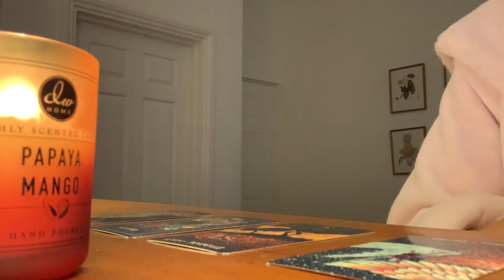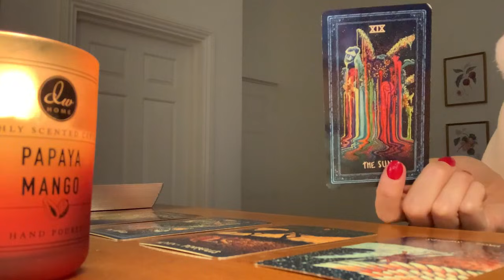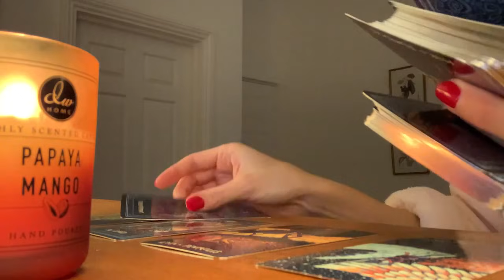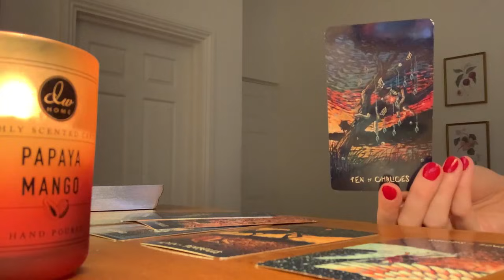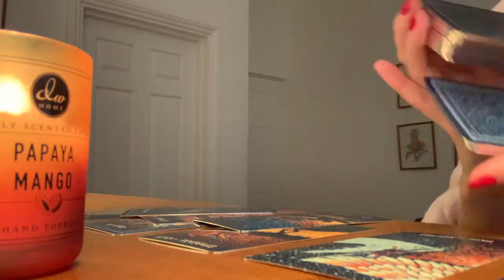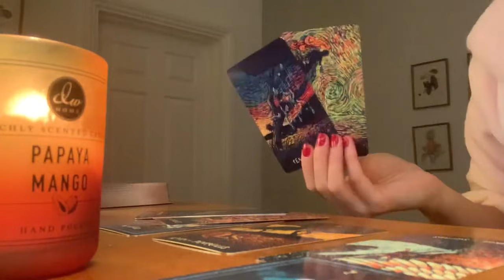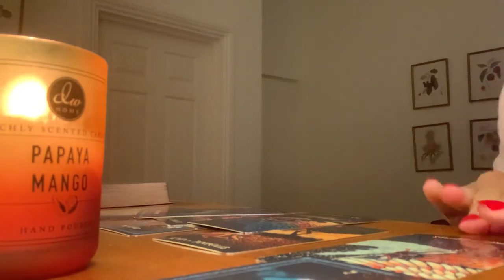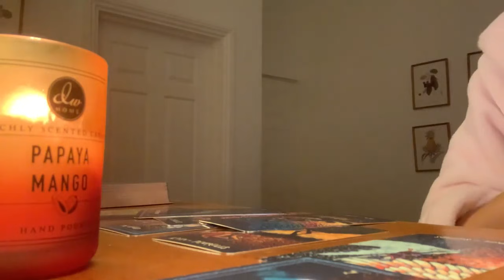V I R G O 🔥 N E X T 4 8 H O U R S 🔥29th - 31st October 2021 Weekend Tarot